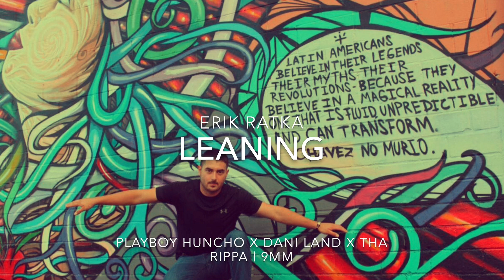Erik Ratka - LEANING ft. Playboy Huncho, Dani Land, Tha Rippa (Official Audio)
Produced by | Shakeem Jamal
Erik Ratka does it again teaming up with THA RIPPA, all star producer Shakeem Jamal, V-Live Empires own Playboy Huncho and the amazing Danii Land!